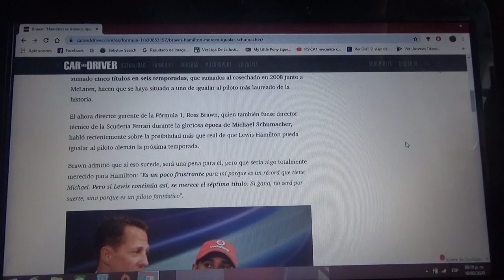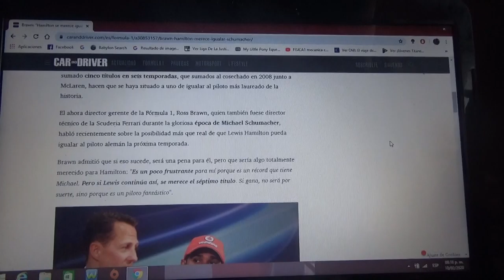Ross Brawn asegura que Lewis hamilton se merece igualar a Michael Schumacher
El director deportivo de la Fórmula 1 dice que no sería por suerte que el inglés iguale al heptcampeón mundial quien sigue siendo hasta ahora el mas laureado de toda la historia